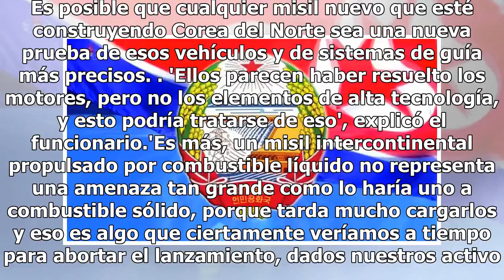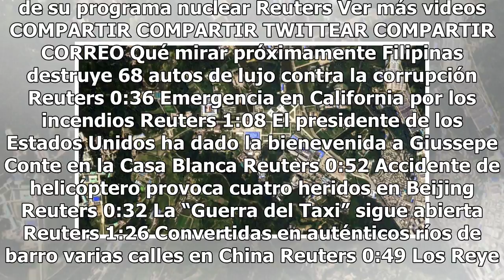EU detecta actividades en fábrica norcoreana que construye misiles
Satélites espías han detectado actividades renovadas en la fábrica norcoreana que produjo los primeros misiles intercontinentales balísticos capaces de alcanzar el territorio continental de Estados Unidos, dijo el lunes un funcionario estadounidense de alto rango. Fotografías e imágenes infrarrojas ...